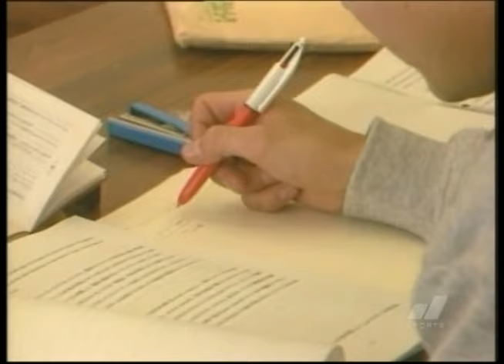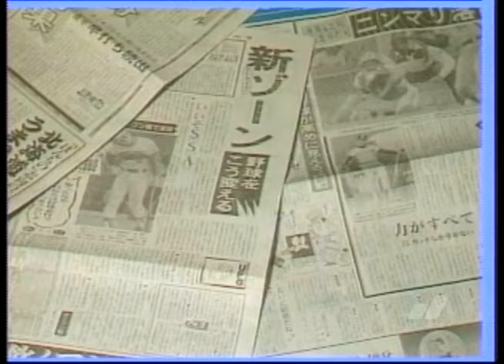【 特集 新ストライクゾーン 】1986/03/17